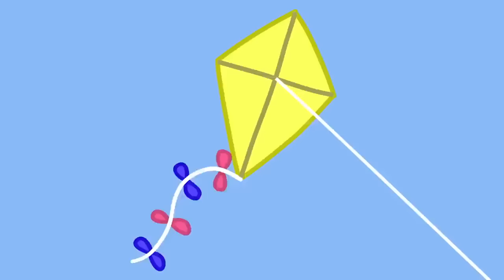Peppa Pig And The Playgroup Create A Garden 🐷 🌱 Adventures With Peppa Pig